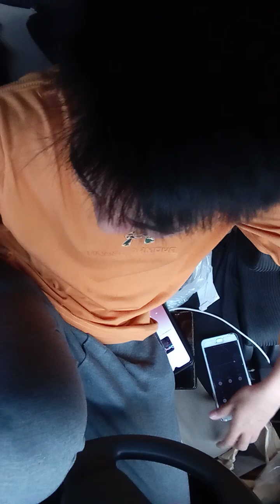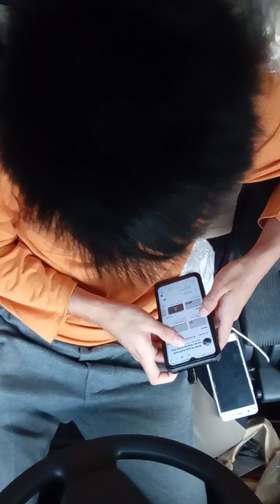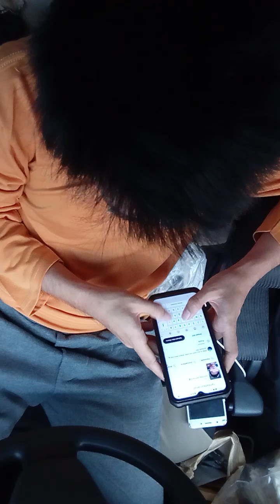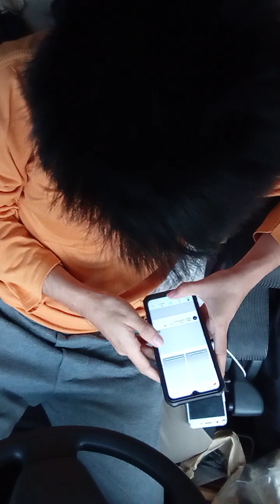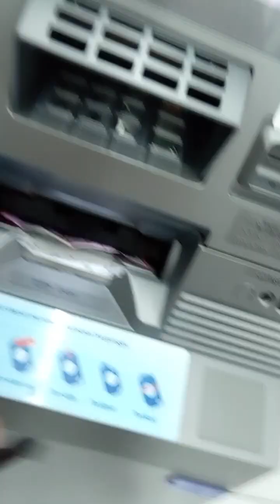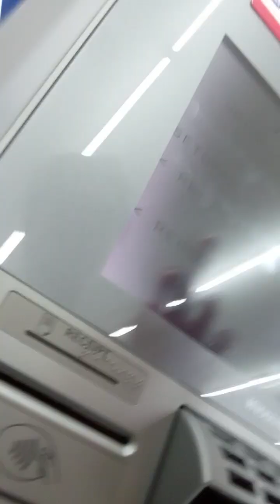dulu selalu naik kuda sekarang naik 🦆(2)